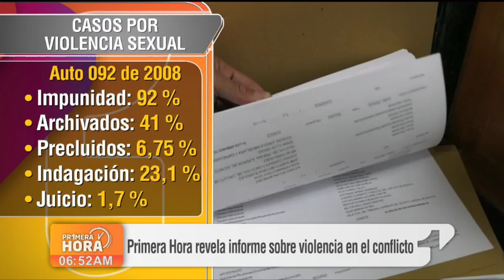Impunidad por casos de violencia sexual en el conflicto armado